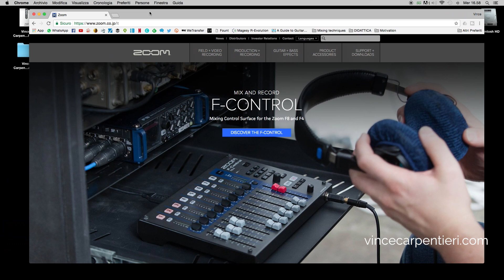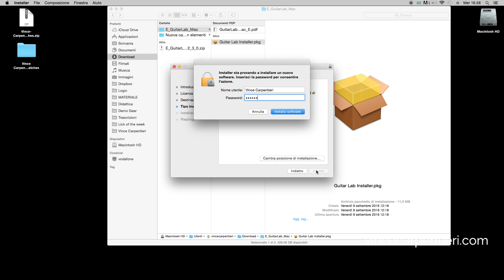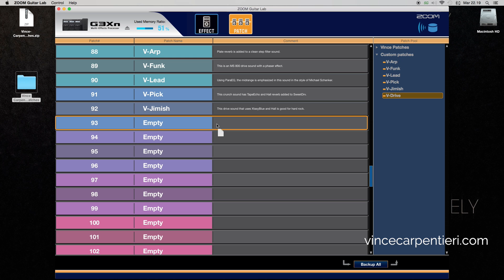Zoom G3Xn, how to download and install patches [ITA] [ENG sub] -by Vince Carpentieri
Zoom G3Xn, how to download and install patches [ITA] [ENG] -by Vince Carpentieri